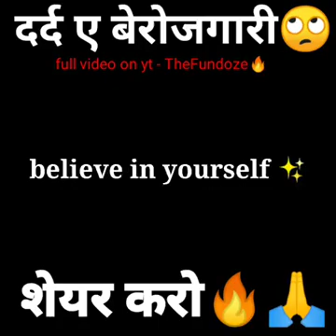6 March 2021